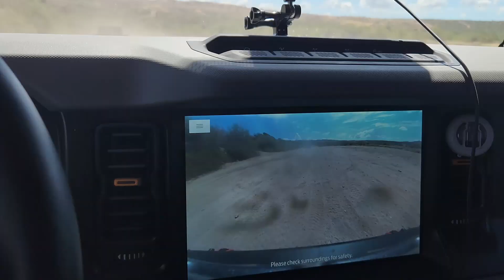Arizona Broncos get together for a Sycamore Creek Group Ride! Don't miss this!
A bunch of Buckin Bronco lovers venture out to Sycamore Creek for a day of trail fun! All participants were part of the Facebook group, Arizona Broncos.
This a a MUST do trail out here in the Phoenix valley.
Trail Overview
The OHV trails here are extensive. You could spend days exploring this area. If you want a fun, challenging obstacle, try the canyon east of Squeeze Rock. ATVS, UTVs and dirt bikes will especially like this network of trails.

Chapters:
00:00 Sycamore Creek Group Run
00:42 Beautiful day!
01:11 Trail head meet and greet
01:45 Hitting the trail
02:16 Slightly off camber but too easy
04:20 Look at my ass- Moving on
06:00 Widow maker staging
06:44 Eying Widow Maker
07:16 Time to take on Widow maker
09:29 My run up Widow
10:57 Final ups then back down the widow
11:50 To next destination
13:05 Sycamore "cul de sac"
13:58 Cul de Sac fly
15:24 Can't sit here forever
16:34 Quartz Hill
21:39 Speed Racer
22:07 Sycamore "Bounce"
22:29 Creek bed gathering
23:32 We need to put air back into the tires?
24:14 Awesome memories and till next time

Gear I film with that you can purchase directly from these links.